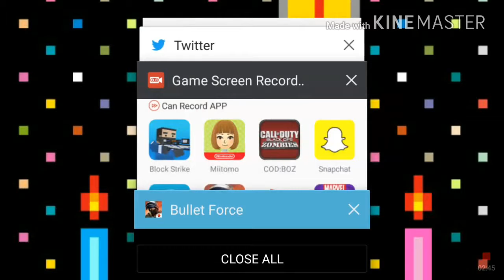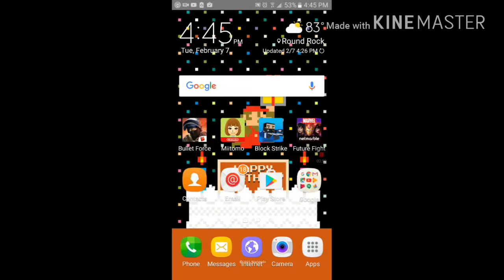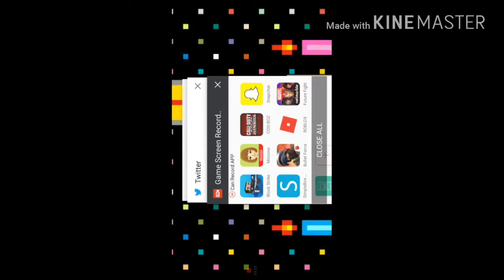wow i have not upload in along time